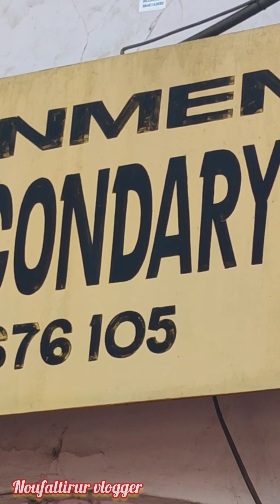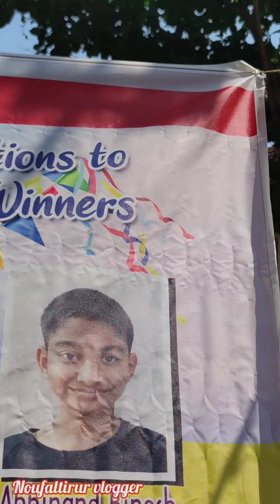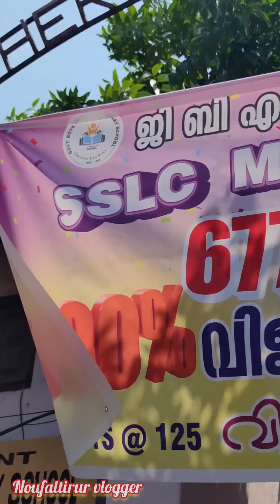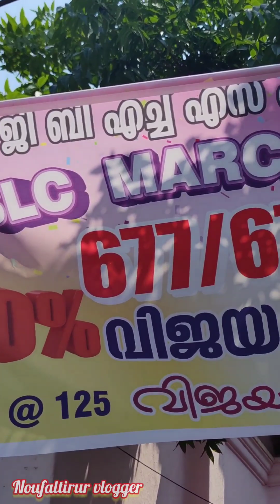Tirur GBHSS School SSLC 100% വിജയം കരസ്ഥമാക്കി Full A+ 114 വിജയാഘോഷം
തിരൂർ GBHSS School 100% വിജയം കരസ്ഥമാക്കി 114 A+